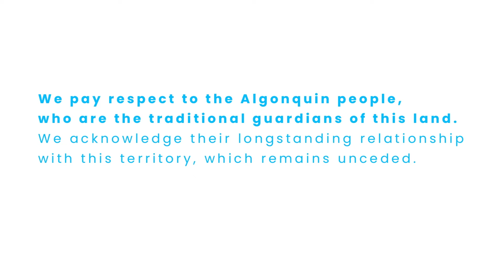This is Ottawa's Academic Health Network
This is where it all starts. This is where questions can be asked, and answers can be discovered.

We’re bridging cutting-edge research with clinical practice to improve care for our patients.

We’re home to state-of-the-art teaching facilities, so that students become inspiring and compassionate health care leaders from day one.

You can do it here, where professional associations and colleges are based. This is where decisions are made, and where today’s discoveries become tomorrow’s national standards of care.

No matter what path you’re on, Ottawa is the place to take the next step forward.

Find out more from our participating institutions:

*Dr. Amy Hsu, Chair in Primary Health Care Dementia Research

*Dr. Kym Boycott, Clinical Geneticist and Senior Scientist

*Dr. Sharon Johnston, Scientific Director and Associate Vice-President-research

*Dr. Virginia Roth, Chief of Staff

*Dr. Rébecca Robillard, Director, Clinical Sleep Research Platform

*Dr. Mwali Muray, Assistant Professor

*Dr. Ali Jalali, Head, Division of Anatomy, and Associate Dean, External Relations

*Video narrators